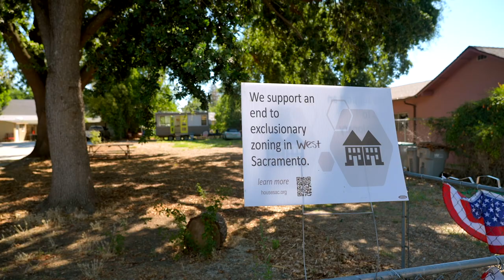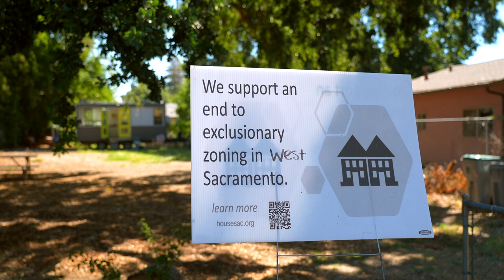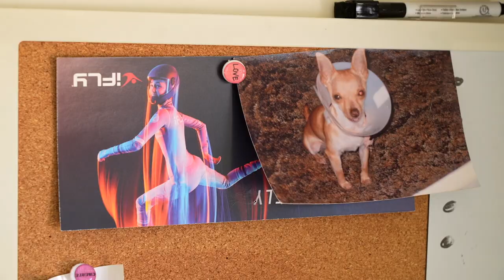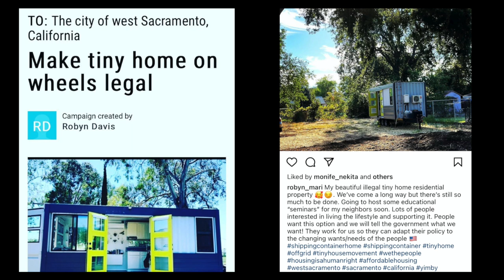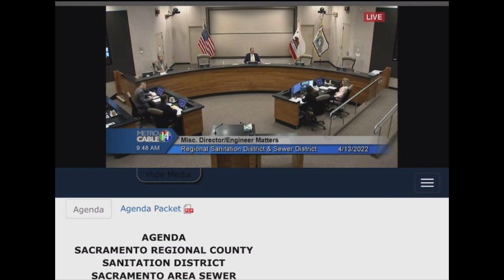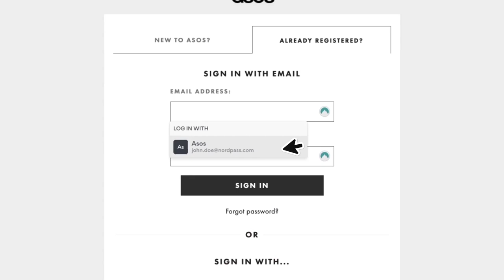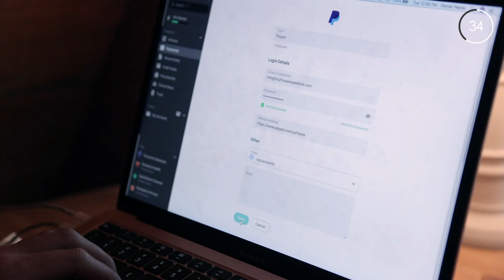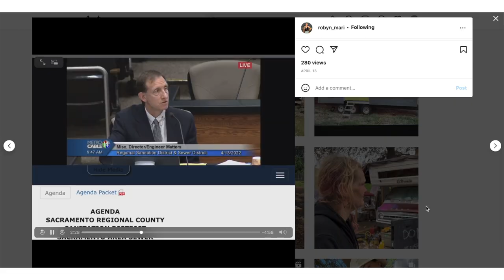Her Illegal Tiny House on her own Land! Civil Disobedience as Advocacy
✨ Meet Robyn, a new housing advocate living in a container tiny house on wheels on her own land. Because it's currently illegal, she has no access to city utilities, so she's living off-grid. She shares a tour & her unexpected advocacy journey.

CREDITS:
❇️ produced & edited by Tiny House Expedition's Christian & Alexis

Video Chapters:
0:00 - her container home on wheels
1:12 - illegal tiny house parking
1:51 - transparent civil disobedience
3:44 - off grid tiny house tour
9:25 - tiny house advocacy journey
12:41 - sponsor message
13:44 - tour cont'd
15:20 - land & tiny house cost
16:20 - trying to live within your means
17:02 - what keeps her going
17:53 - living tiny legally struggles
19:08 - hello from Christian & Alexis